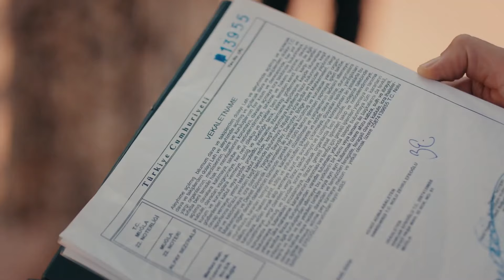Sancar'dan Nare'ye Büyük Tehdit - Sefirin Kızı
Sancar kızını annesinden alıyor. KIZINI UNUT ARTIK NARE!

Oyuncu Kadrosu:
Sancar Efeoğlu: Engin Akyürek
Mavi: Tuba Büyüküstün
Bora: Ferit Aktuğ
Yahya: Doğukan Polat
Elvan: Hivda Zizan Alp
Refika: Özlem Çakar Yalçınkaya
Güven: Erdal Küçükkömürcü
Halise: Gonca Cilasun
Müge: Esra Kızıldoğan
Zehra: Cemre Öktem
Kavruk Ömer: Edip Tepeli
Melek: Beren Gençalp
Kahraman: Bülent Şakrak
Ceylan: Gözde Çığacı
Dudu: İlayda Ildır
Necdet: Sami Aksu
Gülsiye: Yağmur Başkurt